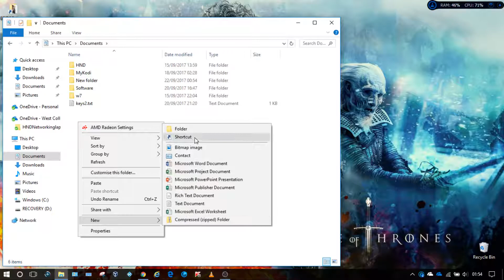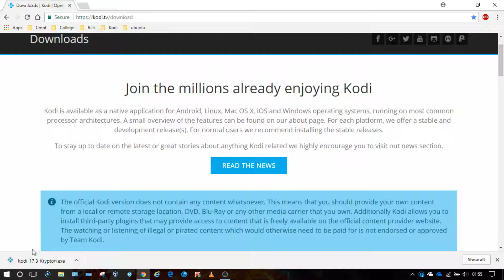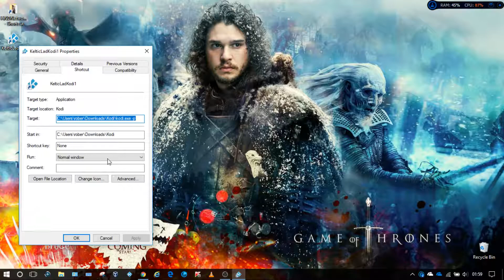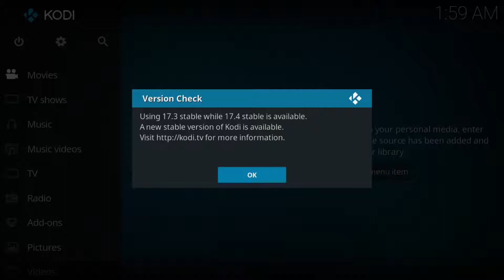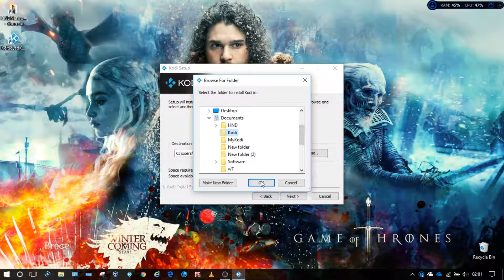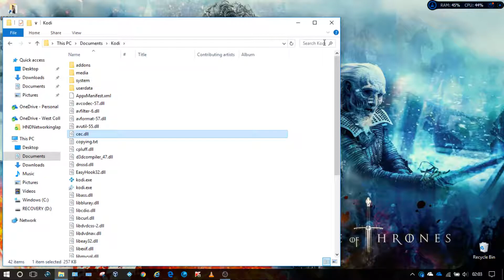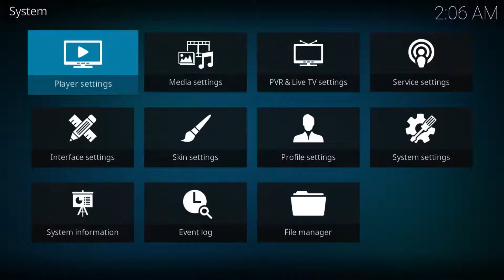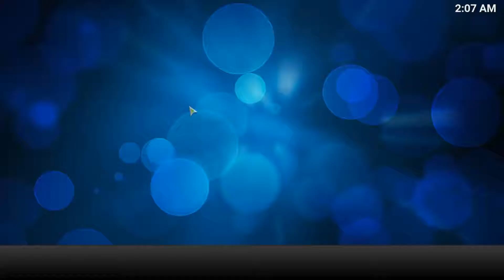Multiple Version Of !!Kodi!! On Windows PC